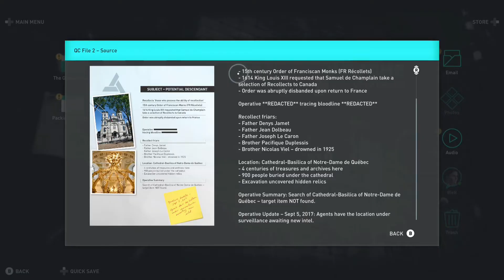Assassin's creed odyssey. Part 10 Corfu island.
This video will help to know games.